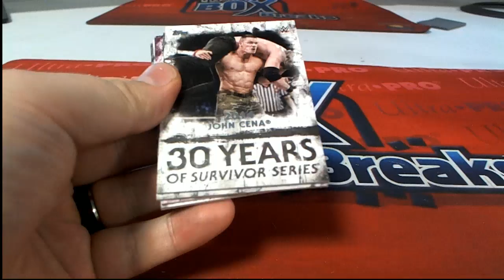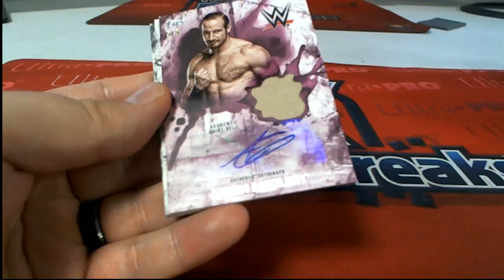INSTANT PACK RIP 2018 Topps WWE Undisputed 1 PACK FOR DANIEL M #3